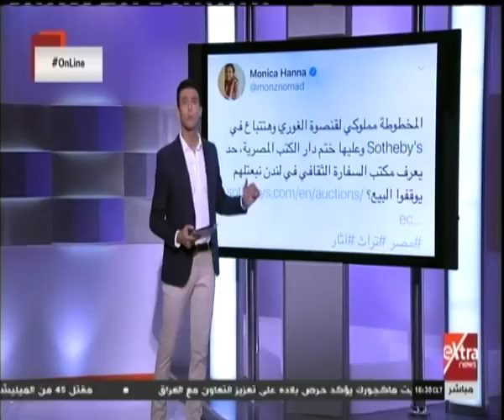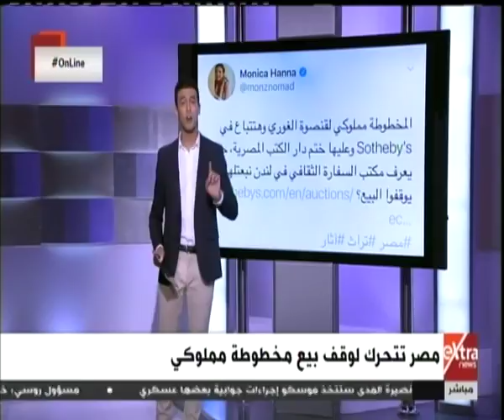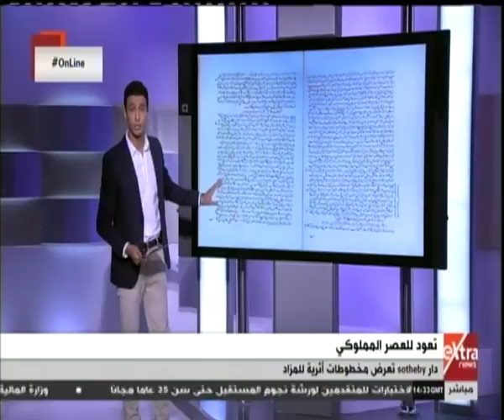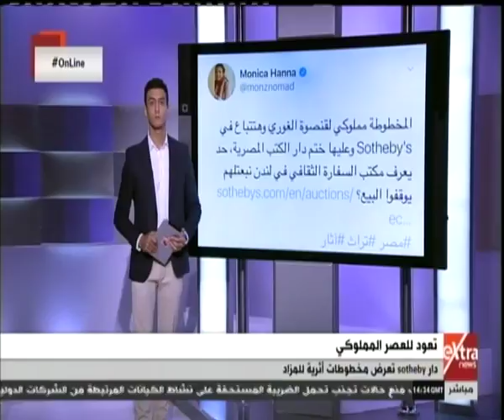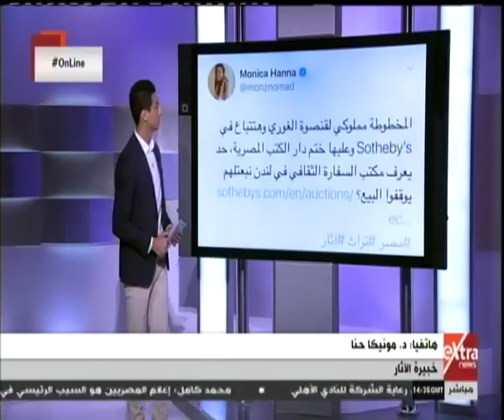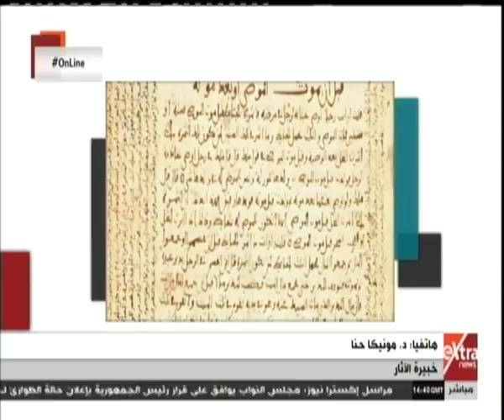أونلاين| حسام حداد يكشف: بيت مزادات في لندن يعرض 5 مخطوطات أثرية للبيع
أونلاين| متابعة لأهم وآخر أخبار السوشيال ميديا مع حسام حداد | 21 أكتوبر 2018